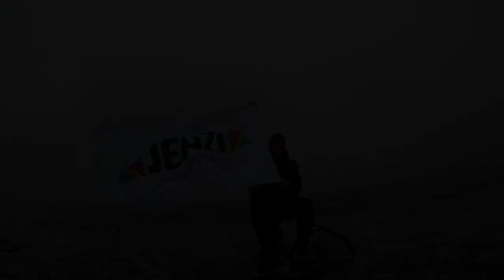JENZI 2019 - Auf Dorsch & Meerforelle: Teil 3 - Zielfisch Dorsch (full-HD)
Spinnfischen an der Ostsee, herrlich.
Teil 3: Der Zielfisch "DORSCH"
Wer das ein Mal getan hat, will immer wieder. Blöd, wenn der Start aufgrund falscher oder unnötiger Ausrüstung oder falscher Informationen zum Negativerlebnis wird. In kurzen Filmen möchten wir Beginnern hilfreiche Tipps geben. Viel Spaß !